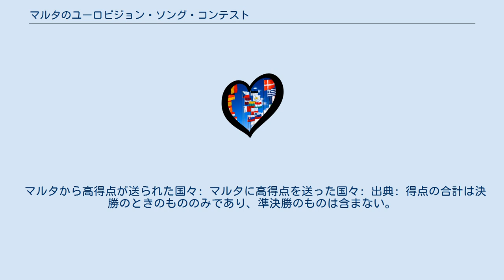マルタのユーロビジョン・ソング・コンテスト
オリヴィア・ルイス。
ヘルシンキでの2007年大会にて。
 モレナ。
ベオグラードでの2008年大会にて。
 マルタのユーロビジョン・ソング・コンテストでは、マルタにおけるユーロビジョン・ソング・コンテストについて述べる。
マルタは1971年大会からユーロビジョン・ソング・コンテストに参加している。
小国マルタのユーロビジョン参加の初期の頃は成果も芳しくなく、1975年から不参加となったが、1991年大会で復帰した。
復帰後は2008年までの間に8回にわたってトップ10入りし、特に2002年大会と2005年大会では2位につけた。
一方で、2006年大会ではわずか1ポイントしか得られず最下位となり、2007年大会および2008年大会では決勝進出を果たせなかった。
 スウェーデンなどと共に、長期にわたって連続的に参加を続けている国の一つである。
2020年までの間、マルタは1991年から毎年参加を続けている。
 マルタは参加曲には英語の歌詞を用いることが多い。
その例外であったのは1971年と1972年で、マルタ語で歌われたが、言語の壁のためにどちらも最下位に終わった。
1975年で好成績を収めた後、マルタは長く大会には不参加を続けた。
1980年代後半、マルタは大会への参加の意欲を持っていたが、大会に参加できるのは22箇国までとする規定が変わらなかったため、参加は阻まれてきた。
オランダによる1991年の参加辞退は、マルタにとっては再参加の好機であった。
1993年、参加できる国の数が拡大され、マルタは再度、ユーロビジョンへの参加を実現できた。
しかし、2006年に最下位となってからマルタは不調が続いている。
 2006年からの3年間は不調であったものの、マルタは優勝経験国以外では最も良い成果を出している国でもあり、2位に2回（2002年と2005年）、3位に2回（1992年と1998年）輝いている。
 マルタでの大会の放送は、公共放送サービス（Public Broadcasting Services (PBS)）が担当している。
 マルタから高得点が送られた国々: マルタに高得点を送った国々: 出典: 得点の合計は決勝のときのもののみであり、準決勝のものは含まない。